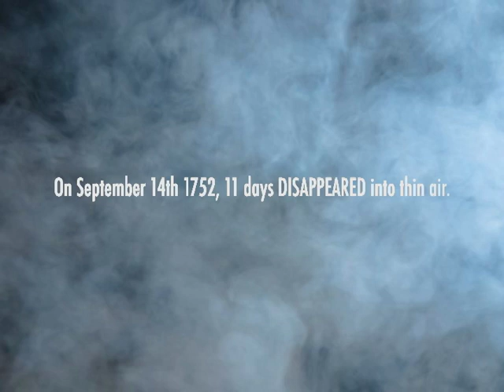Book Trailer for The Kid Table by Andrea Seigel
Book trailer for YA novel The Kid Table by Andrea Seigel- available everywhere September 14, 2010.  Out from Bloomsbury.